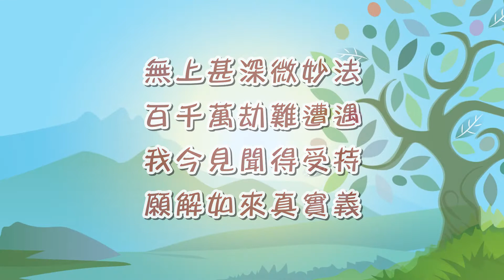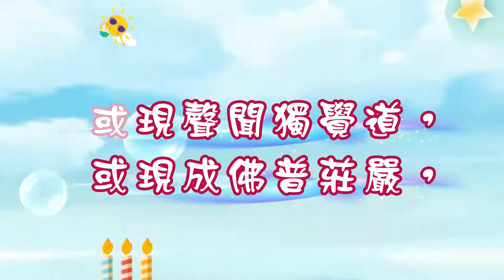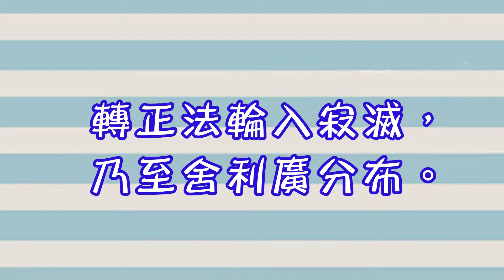大方廣佛華嚴經賢首品幼幼版導讀09《圓道禪院見輝法師》